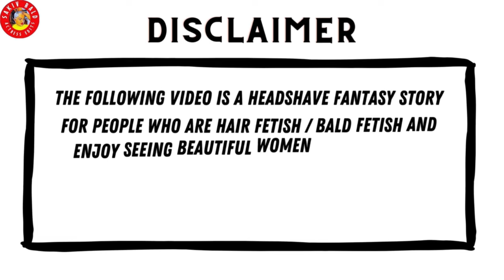Ammu's Punishment Headshave Bald Fantasy Story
pooja headshave new,
headshave indian women 2023 new,
women headshave,
women headshave 2023

This video is set in Alternate Universe called Actress Bald Universe. In this video, I explore the Storyline , where pooja as ammu gets her hair shaved. The video is created in Cartoon Graphics Format and is primarily for the people who love to see Beautiful Actresses in Bald Look.

If love seeing Famous and Beautiful Indian Actressess getting their Haircut, Hair Shaved, getting headshave and going completely Bald, Make Sure to Subscribe to this channel to Watch More such videos.